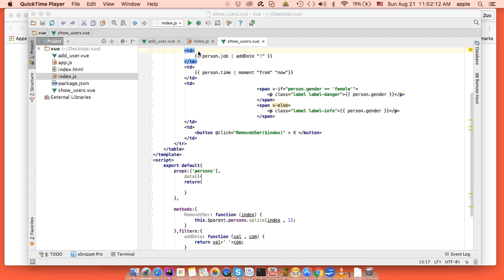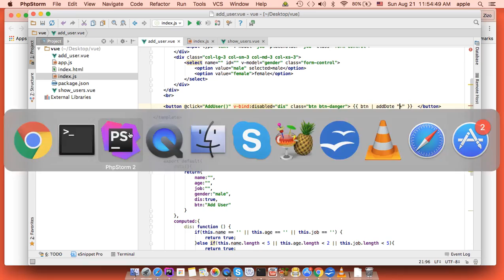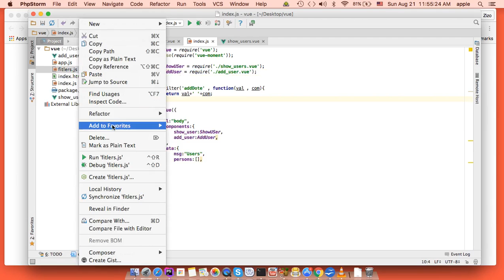lesson 16 global filters with vue js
lesson 16 global filters with vue js ادعمنا